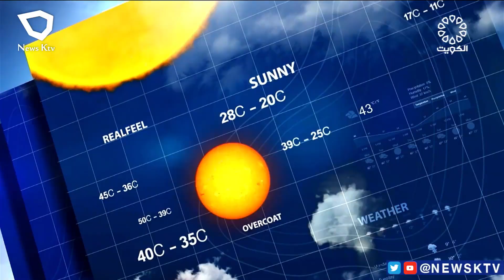طقس حار والرياح جنوبية شرقية